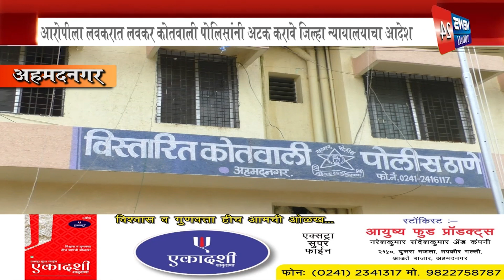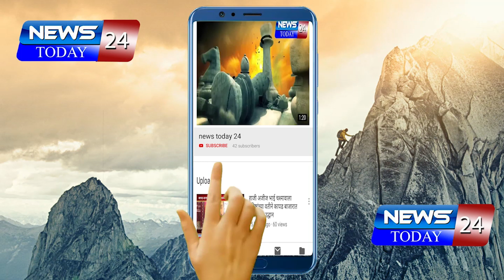मुजाहिद बाबुलाल कुरेशी उर्फ भा कुरेशी याला लवकरात लवकर कोतवाली पोलिसांनी अटक करावे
मुजाहिद बाबुलाल कुरेशी उर्फ भा कुरेशी याला लवकरात लवकर कोतवाली पोलिसांनी अटक करावे , जिल्हा न्यायालयाचा आदेश